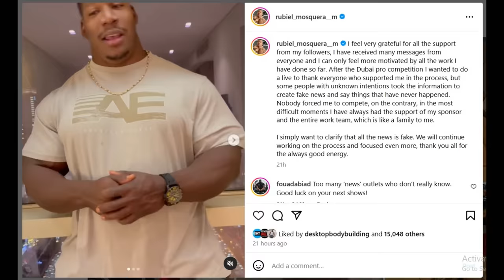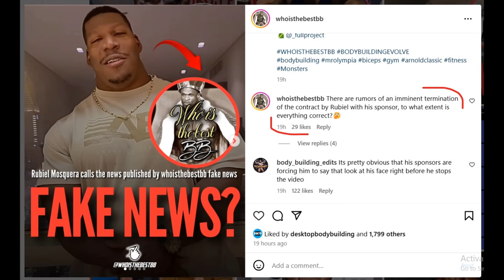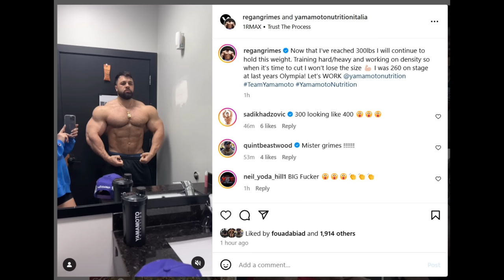Neckzilla Getting FIRED by his Sponsor?? + Regan Grimes Talks Future Plans + Keone Pearson 10 Weeks!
TIMESTAMPS
00:00 - Intro
00:10 - Neckzilla Getting FIRED by his Sponsor?
04:48 - Regan Grimes Talks Future Plans
08:49 - Keone Pearson 10 Weeks
10:11 - Samson Dauda Update